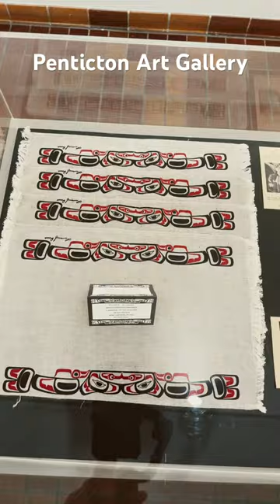ROOTED IN THE OKANAGAN - NOLL C. DERRIKSAN at the Penticton Art Gallery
By Paul Crawford - My introduction to the artwork of Noll Derriksan began unexpectedly came in 2015 while visiting a thrift shop in Victoria when I stumbled upon a copy of his print titled "Weasels in Spring." The print was signed "Toussowasket" and at first, I assumed the piece was created by an artist belonging to the renowned woodland school of Indigenous artists, which is nestled in the heart of Canada. Upon my return home I began researching the artists and imagine my surprise when I discovered that the artist resided just up the highway in Westbank.

The serendipitous encounter with Noll Derriksan's artwork kindled a curiosity within me. Eager to learn more about the artist and his work I reached out to him in 2016 to learn more about his work and to see if we might be able to host an exhibition here at the Penticton Art Gallery. I was amazed to discover that Noll had started making art professionally in the early to mid-1960’s establishing himself as one of the first Contemporary syilx Artists working here in the Okanagan.

The development of Noll's artistic abilities was further nurtured by the arrival of Zeljko Kujundzic, a Yugoslavian-born artist who had relocated to Kelowna in 1964. Zeljko played a pivotal role in establishing the esteemed Kootenay School of Art and later founded the Kelowna Art Centre, a vibrant hub offering a diverse range of workshops in painting, printmaking, ceramics, sculpture, and jewelry. For Noll, Zeljko became not only a likeminded friend but also a significant and invaluable teacher and mentor, profoundly influencing the trajectory of Noll's artistic journey.

Noll drew inspiration from his childhood teachings, archetypal characters, and the native species of the Okanagan, such as tadpoles, frogs, porcupines, skunks, and geese. His artistic versatility allowed him to seamlessly work in various mediums, synthesizing and expressing his ancestral heritage through an impressive body of work. Noll C. Derriksan, also known by his traditional name, Toussowasket (Red Morning Sky), captured the essence of syilx culture through visual representations, including paintings, pottery, and graphics. He had an incredible design sense and created a visual language that was uniquely his own as there wasn’t a rich tradition of syilx visual art for him to draw upon. In doing so his contemporary take on the rich tradition of the syilx culture starting a new chapter by which other contemporary syilx artists have since followed.

In addition to his artistic pursuits, Noll Derriksan made significant contributions in the realm of politics. His political journey began in 1966 when he was elected to the Council of the Westbank First Nation. Through his leadership qualities and unwavering dedication to his community, Noll's role expanded, and he assumed the position of Grand Chief, serving from June 9, 1968, to June 12, 1974. During his tenure as Grand Chief, he played a pivotal role in guiding and representing the interests of the Westbank First Nation, tirelessly advocating his community’s rights and well-being. Noll's involvement in politics was not without its share of controversy, but it exemplified his strong commitment to serving his community and his unwavering determination to fight for Indigenous rights and self-determination.

Noll's dedication to supporting Indigenous art and artists extended far beyond his own creative pursuits. He not only owned and operated a successful commercial gallery but also established an art school to foster the development of the next generation of contemporary Indigenous artists. His commitment to nurturing artistic talent and promoting Indigenous art reached new heights in 1973 when he was elected President of the BC Indian Arts and Crafts Society. During his remarkable 17-year tenure as President, the society played a pivotal role in connecting and promoting Indigenous artists from various corners of the province. Through the provision of grants and the organization of an annual exhibition in Vancouver, the society facilitated a platform for Indigenous artists to showcase their artistic skills and cultural heritage to a wider audience. Noll's visionary leadership and tireless efforts ensured that Indigenous artists had opportunities to shine and make meaningful contributions to the artistic landscape of British Columbia.